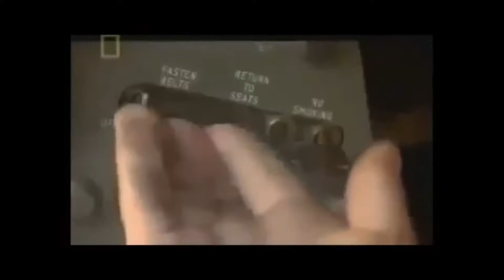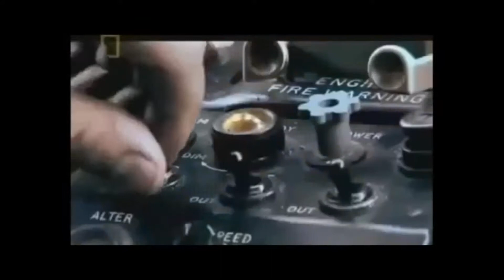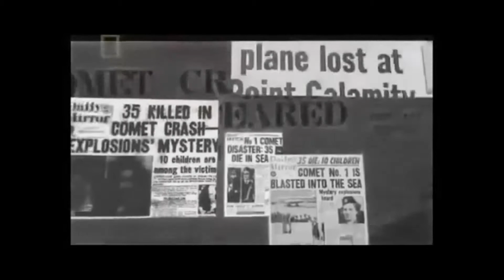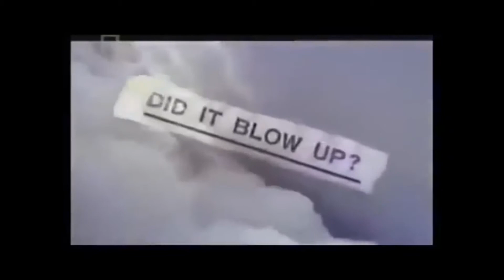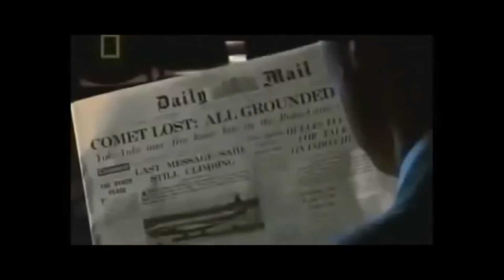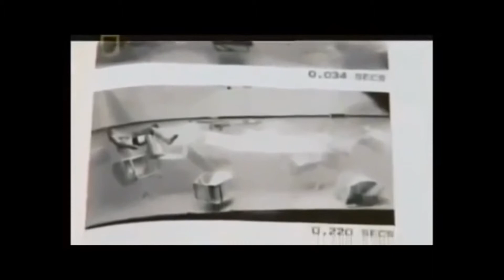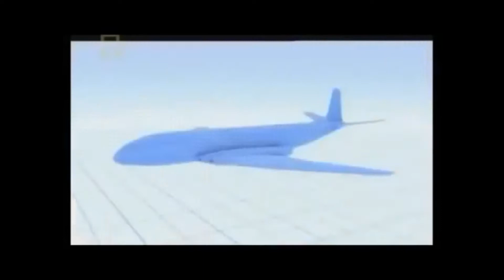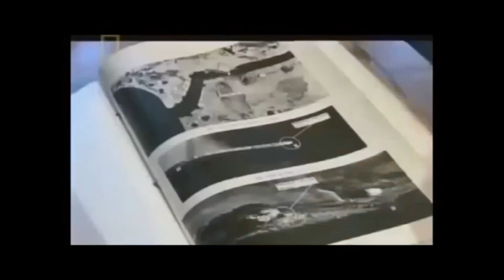Comet Air Crash || The Disaster Channel